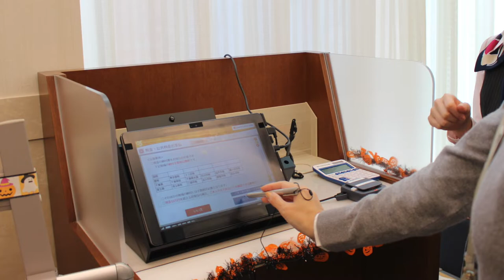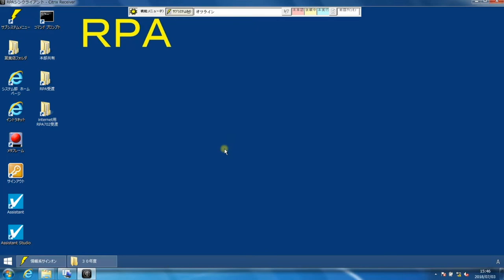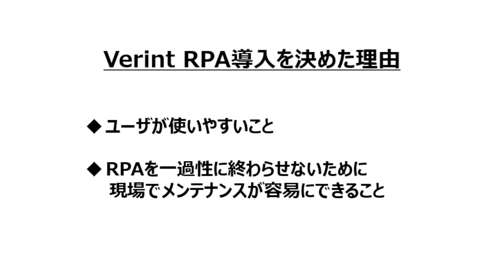事例：朝日信用金庫様によるVerint RPA導入事例 (日本語）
朝日信用金庫は、大正12年創業の地域に根ざした金融機関で、現在は、東京城東地区を中心に、64店舗を展開しています。時代と共に変化するお客様のニーズ ― 朝日信用金庫は先端技術による金融サービスを信金業界の中でも先行して取り入れました。
ベリントのRPAは「ユーザが使いやすいところ」「現場でメンテナンスが容易なこと」が採用の決め手となり、まず本部の各部署でRPAを導入しました。人減らしや人員再配置というよりは業務作業の負担を減らすことで、金庫の企業理念としての「地域社会に貢献する」という価値創造を作ることを目指していきます。